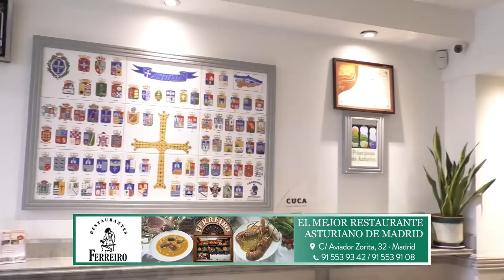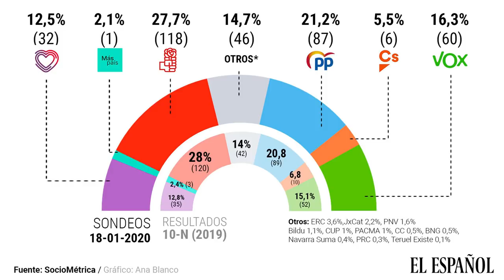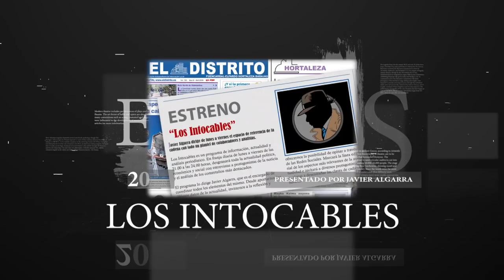VOX PRESENTA EN EL CONGRESO UNA PROPOSICIÓN PARA ILEGALIZAR LOS PARTIDOS SEPARATISTAS Y PROETARRAS